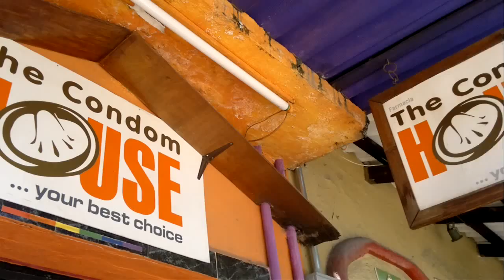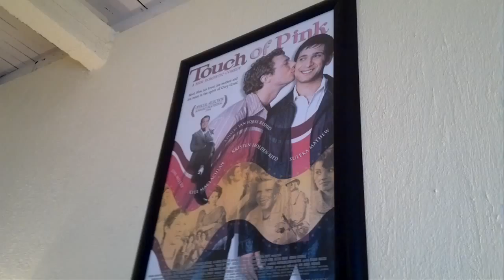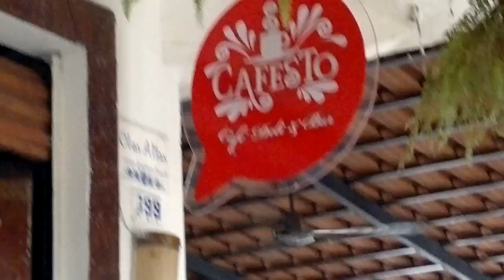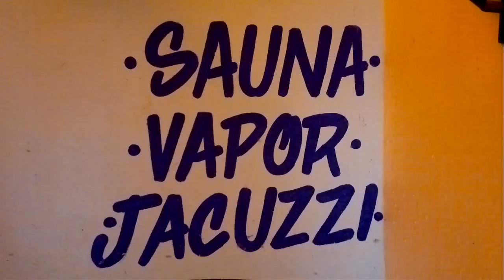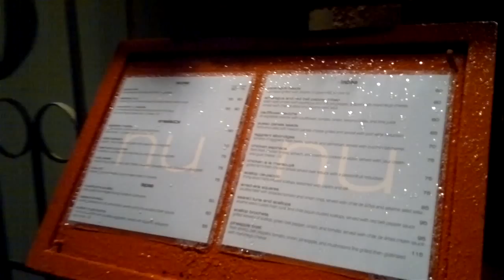(5/5) Puerto Vallarta un Paraíso Gay en México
ULTIMA PARTE del Video Reportaje de 55 minutos (hecho en 5 partes) producido Portal Oficial de la Diversidad Sexual en El Salvador. La intensión de este video turístico es demostrar como se dinamiza la economía de una ciudad turística latina, cuando se deja a un lado la discriminación por orientación sexual e identidad de genero y se trata a todos los y las turistas por igual. Puerto Vallarta es no solo una joya del turismo Gay sino un modelo a seguir en Respeto, Diversidad y Convivencia.